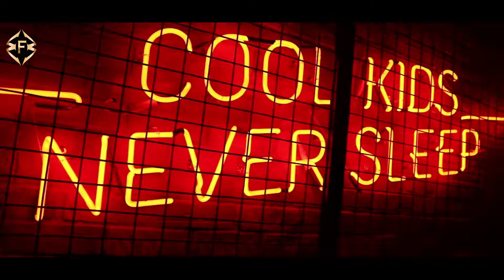UNKNOWNZ HYPE BAR x DJ BENJI x FWM MADNESS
Peace
FWM Community